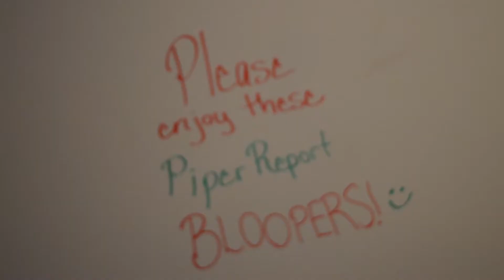JACK VLOGS 2: A Monster on Old Main!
Hi friends! In this vlog I talk a little bit more about what I do at Hamline including my majors and one of my awesome jobs, all while avoiding the freaky beast that's chasing people around campus! Also, I included a fun blooper reel at the end because I love laughing at myself. (:

- Written, directed, filmed, and edited by Jack Bryan.

If you missed my first vlog, you can follow the link below and watch it!